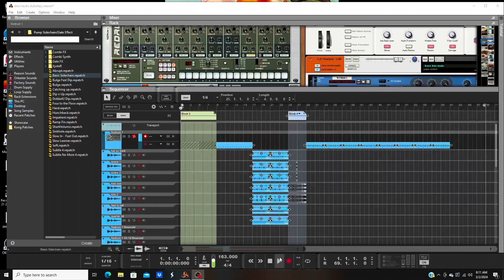Dubstep work in progress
Working long hours in the kitchen so I wanted to share the skeleton of a beat I’m working on with the little free time I have.